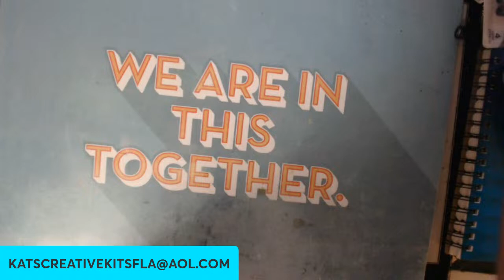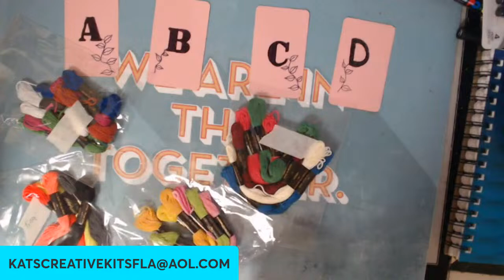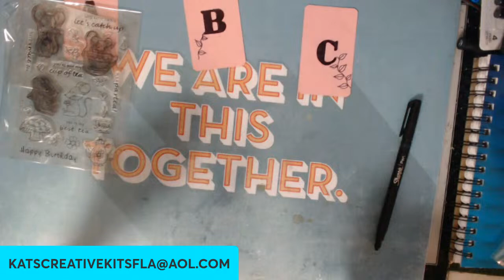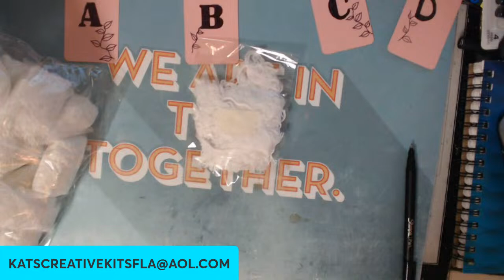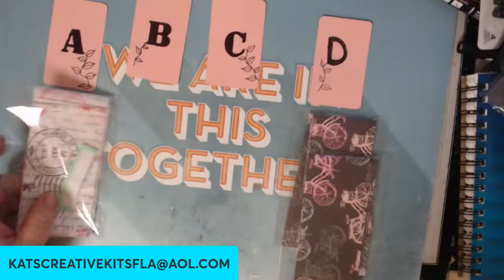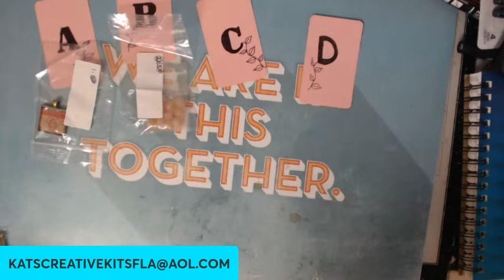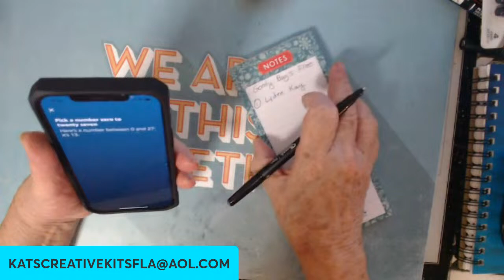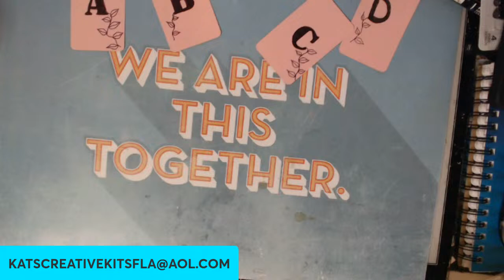POP UP 1.00 SALE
Every item is 1.00
you must send your you tube name  real name, mailing address and paypal info before bidding.
THERE IS A 5.00 MINIMUM PURCHASE

IF YOU DID NOT PAY FOR YOUR LAST ORDER OVER 5.00 Y0U MAY NOT BUY AGAIN. YOUR ORDER IS INCLUDED IN THIS SALE TO BE RESOLD TO OTHERS.